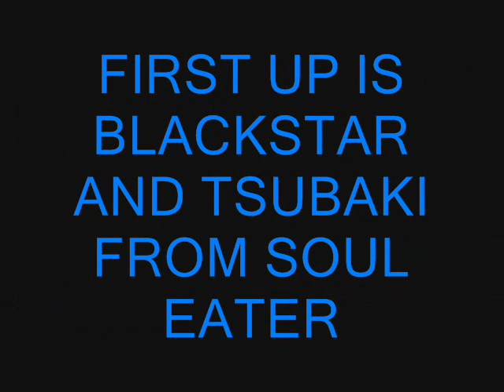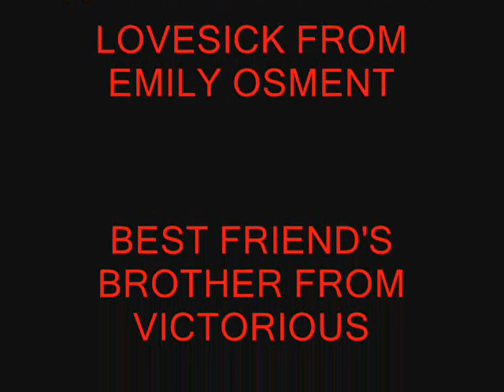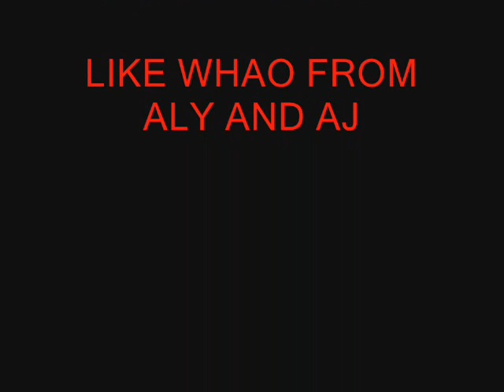anime slide show 4 anime couples 0001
i hope u like it enjoy :D and i forgot to put something in the credits one song on here is called "What i Hear" from Jessie Daniels